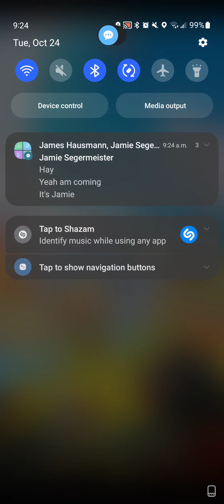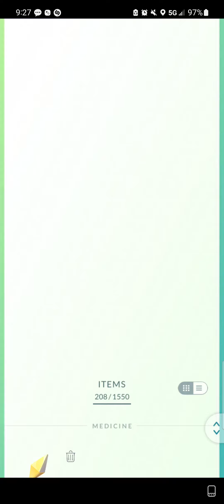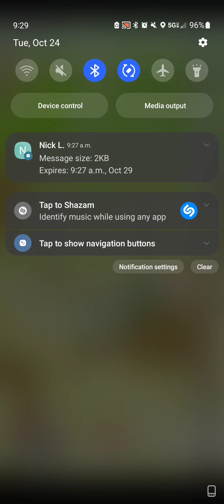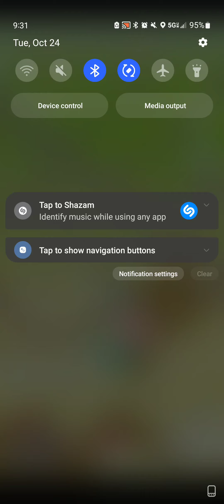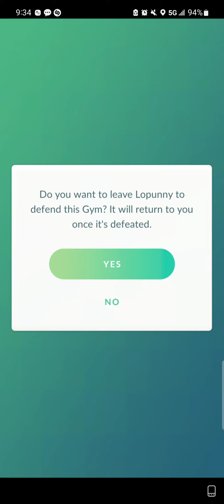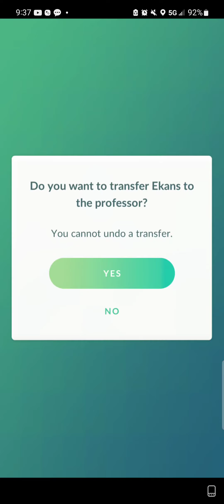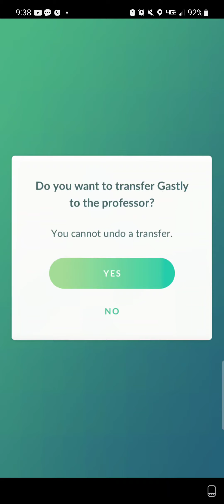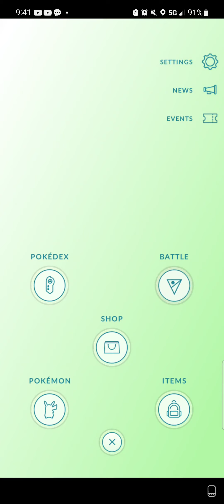Pokemon GO [10/24/2023]